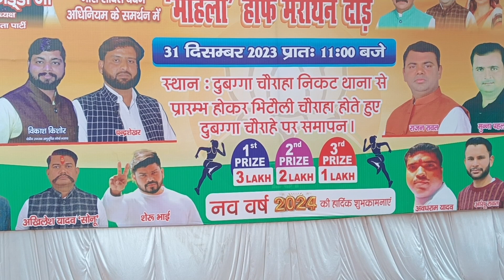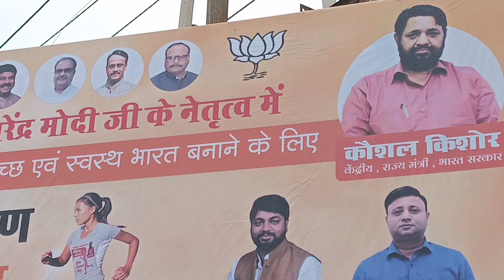महिला हाफ मैराथन लखनऊ 31 दिसंबर 2023